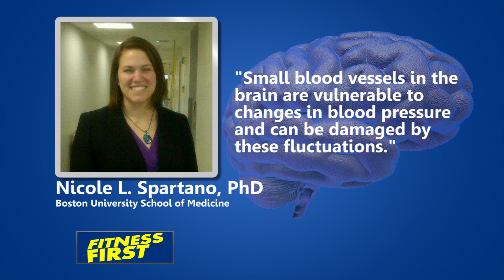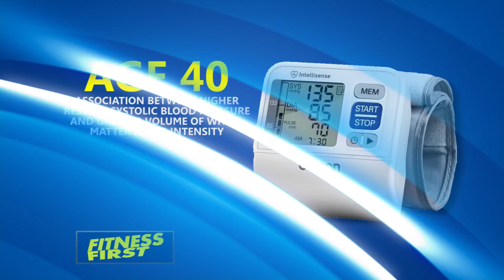Fitness First Keep Brain From Shrinking